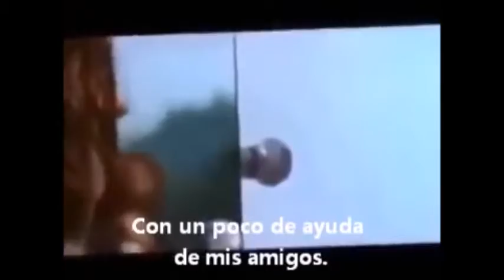Joe Cocker - With A Little Help From My Friends